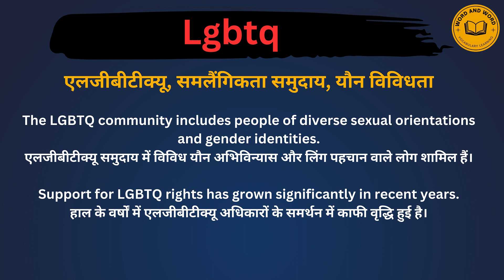Lgbtq meaning in Hindi/Lgbtq का अर्थ या मतलब क्या होता है.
Lgbtq meaning in Hindi.
Lgbtq का अर्थ या मतलब क्या होता है.
Lgbtq Matlab kya Hota hai.
Lgbtq Hindi Meaning.
Lgbtq explained in detail.